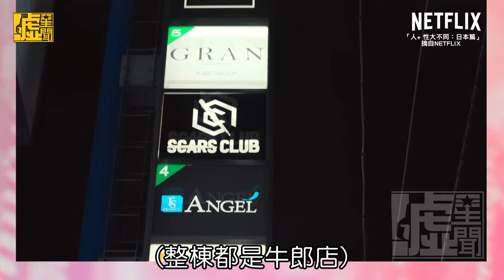「牛郎帝王」羅蘭點檯價碼曝光 申東燁逛牛郎店超嗨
走進「牛郎帝王」羅蘭 店裡
連資深直男 申東燁 也被掰彎((誤
應該沒人招架得住這魅力吧！

😎人性大不同日本篇， @Netflix 熱映中😎